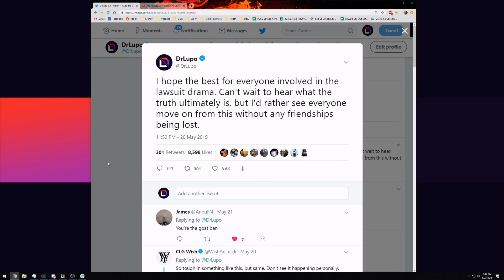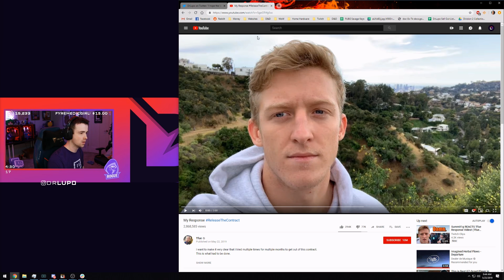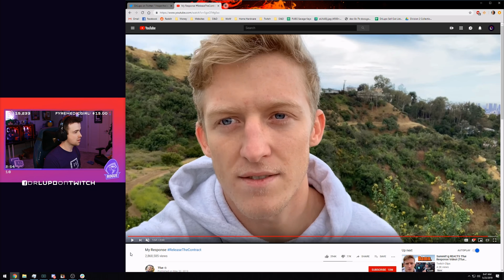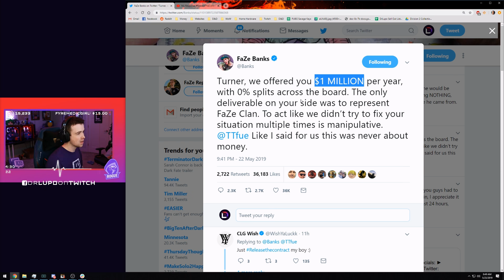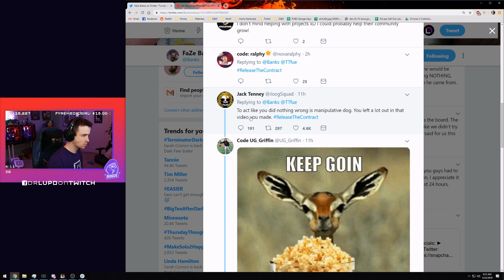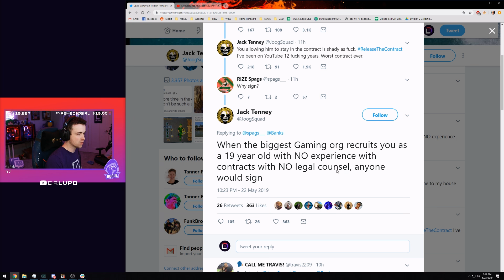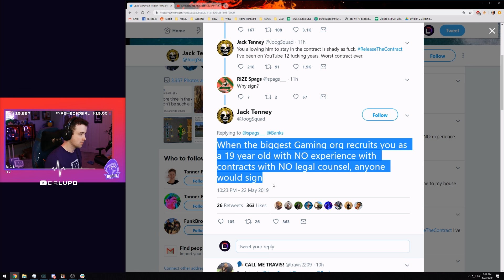DrLupo Reacts to Tfue SUING FaZe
Here are my thoughts on the whole Tfue drama.